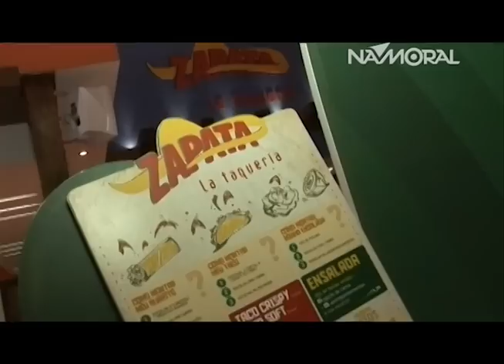ZAPATA / PROGRAMAÇÃO / REVISTA PLACE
- Zapata
Gastronomia mexicana em 3 endereços:
1. La Taqueria
2.Zapata Batel
3. Zapata Centro Cívico